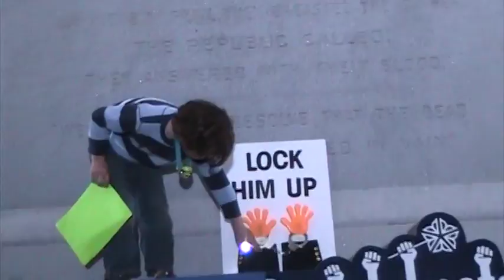Candlelight Vigil Against Corruption 2018 07 18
Rochester NY holds a candlelight vigil against government corruption